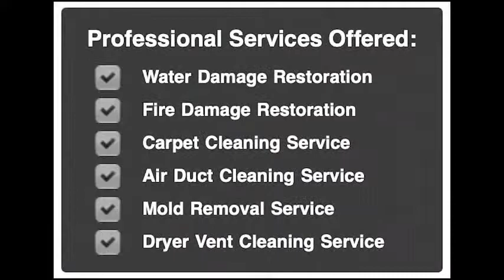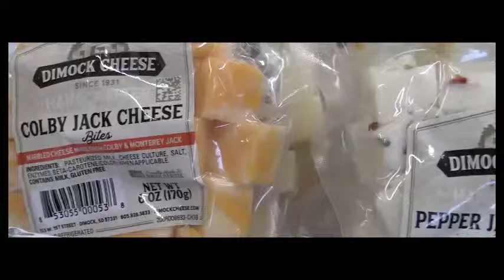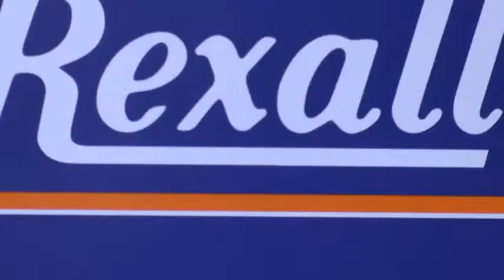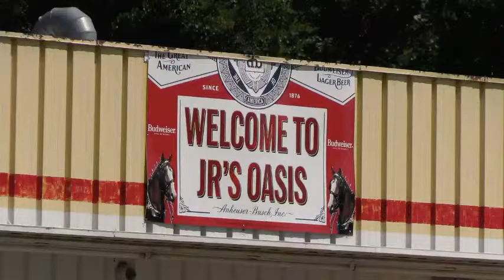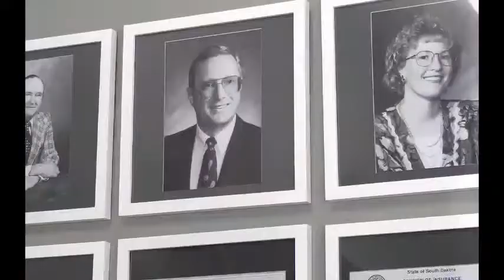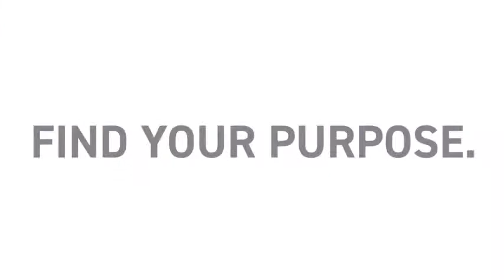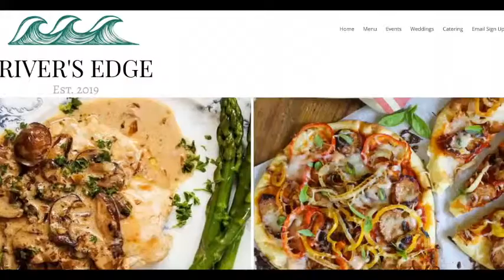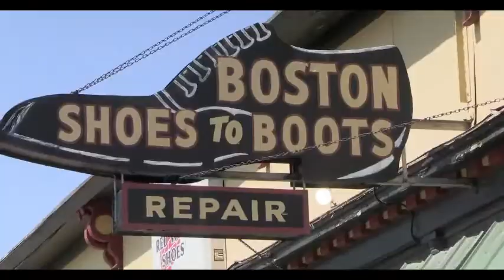Gazelles @ SF Washington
The steadily improving Yankton Gazelles (0-2) travel to Sioux Falls to take on SD AA Champs, SF Washington Warriors (1-0).  Tune into Five Star Streaming to hear the call by 2-time SD Sportscaster of the Year, Joe Van Goor!